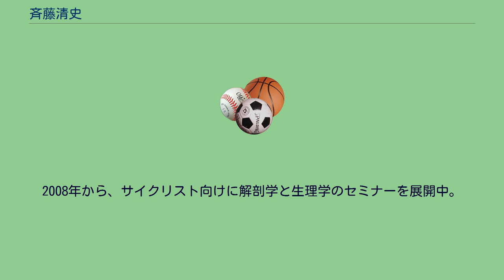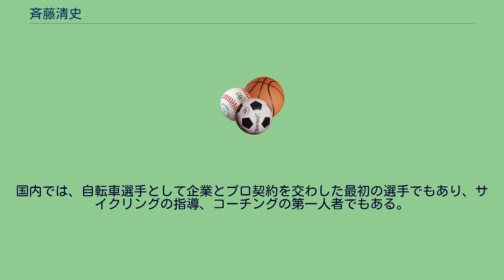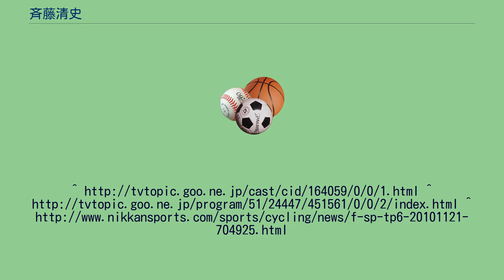斉藤清史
斉藤 清史（さいとう せいじ、1965年7月28日 - ）は、東京都目黒区出身。
日本のサイクリスト、サイクリングコーチ、パーソナルトレーナーである。
チャリプロとも呼ばれている。
14歳の時に自転車レース初出場。
日本工業大学付属高校へ進学し自転車競技部へ所属する。
インターハイ、国体、全日本選手権に出場。
高校を卒業後、実業団選手として活動。
20歳の時に出場した国際ロードレース（現ツアーオブジャパン）東京（大井埠頭）ステージで5位となり、全国大会では、初めての表彰台へ上がる。
1988年に株式会社アートスポーツと、自転車ロードレース選手としてプロ契約を締結する。
その後、単身で海外へ渡りレースを転戦。
2000年に広島県で行われた全日本選手権出場を最後に、以降、公式レースには出場していない。
1995年から、パーソナルトレーナーとしても活動をしている。
サイクリスト以外のアスリート、また一般人まで、トレーニングの指導、ライフスタイルのアドバイスなども提供している。
サイクリングのコーチングでは、実際のレースに出場して、アシストをしながらの指導なども行っている。
2008年から、サイクリスト向けに解剖学と生理学のセミナーを展開中。
現在Vol.7まで行われている。
5歳から柔道、6歳からは競泳を始める。
自転車を始める中学2年まで続けていた。
高校3年の冬にマラソン大会に出場し、18kmを1時間6分で完走している。
18歳のころからモータースポーツを始める。
ラリー、ダートトライアル、ジムカーナ、サーキット、レーシングカート。
自転車のオフシーズンに、趣味として行っている。
国内では、自転車選手として企業とプロ契約を交わした最初の選手でもあり、サイクリングの指導、コーチングの第一人者でもある。
自転車選手として、企業、個人からスポンサーを受けているサイクリストでもある。